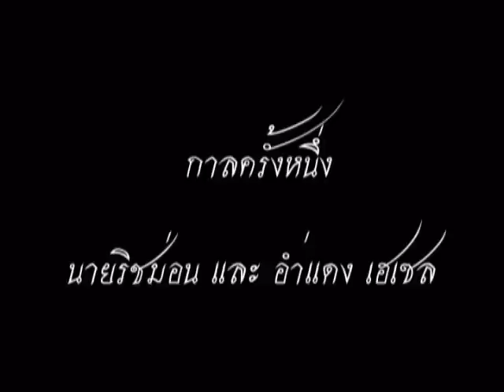สตูดิโอถ่ายรูปแต่งงาน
สตูดิโอถ่ายรูปแต่งงาน งานแต่งงาน ช่างภาพงานแต่งงาน งานพิธี รูปแต่งงาน prewedding รับถ่ายภาพแต่งงาน ในราคาประหยัดโดยช่างภาพมืออาชีพ ทีี่
ถ่ายภาพและตัดต่อโดย นายเต่า สิทธิชัย โพธิ์แก้ว